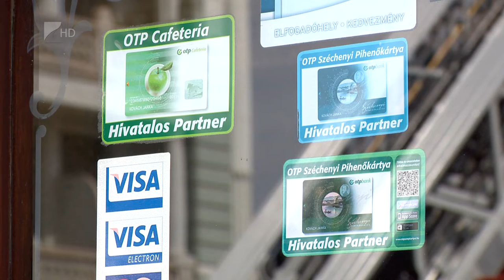Bizonytalan a jövő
December végéig biztosított a megyében működő szállodák, éttermek működése, de januártól komolyabb bezárásokra lehet számítani. Ennek oka az energiaválság mellett az alapanyagok árának drasztikus növekedése és a munkaerő utánpótlás hiánya lehet. Krivács András, a Magyar Nemzeti Gasztronómia Szövetség elnöke 35 perc című műsorunkban azt mondta: alternatív fűtési rendszerek kiépítésével és nullkilométeres élelmiszerlánc kialakításával lehet csökkenteni a szektor költségeit.